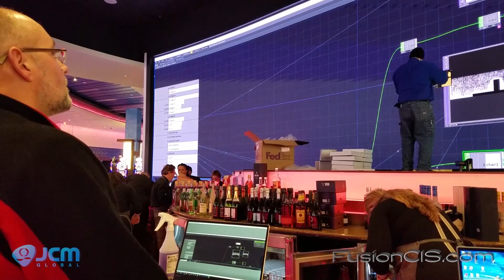Waterfall Hides Secret Door!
This computer-generated waterfall, designed exclusively for Resorts World Catskills, is unique in the world, even hiding a secret door! At the touch of an i-pad, the door opens & closes while the waterfall playfully splashes around the door frame, welcoming performers on-stage! The waterfall is also programmable to react to movements or sound on stage, so performers & audiences will love it. In keeping with Resorts World's exquisite luxury design goals, drawing the gorgeous Catskills environment indoors, the waterfall's background is a digital replica of nearby Stony Kills Falls cliffs. It's about an hour's drive from the casino and you can hike to the actual falls. So cool. The background to the falls is easily changeable, so we can design a Resorts World logo to emerge through the falls, a hidden grotto, or flying dragons! Whatever our imaginations inspire!

 @JCMGlobal & Pixel Pro designed and installed this one-of-a-kind curved LED screen with a stagedoor actually cut into the LED panels.
The display is 42' x 13' - 4992x1536 pixels - that's 7.7 million glorious pixels! 2.5 pixel pitch.
Custom-designed media player, by Renderstorm, Carlsbad.